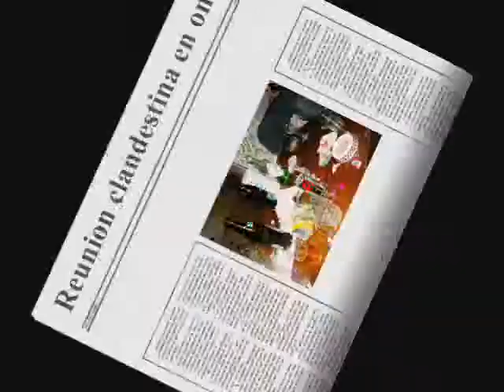Peter Lombardi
Para mi mejor amigo